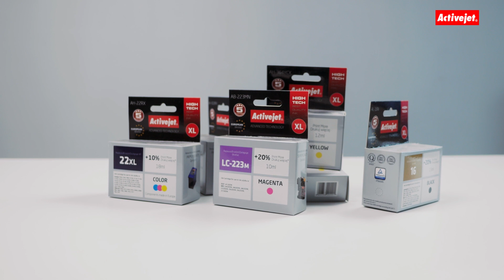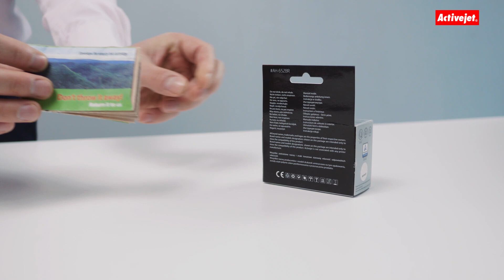Bądź ECO z ACTIVEJET - FINAŁ